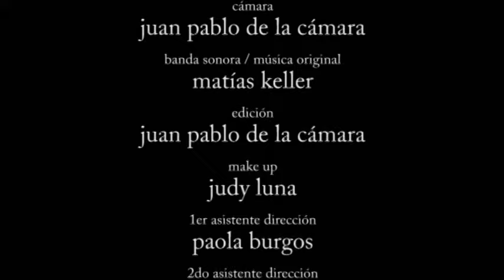the self´s ourselves new short movie by mercedes farriols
Production: Paola Burgos
Camera -Editing: Juan Pablo de la Cámara
Sound track: Matías Keller
Make up: Judy Luna
Actress: Sara Álvarez Tomé
Direction: Mercedes Farriols
Isep Porto  Sonoplastik Argentina UPV  CMUnamuno Bilbao
2010 Criacine    -   2013Produkzioak